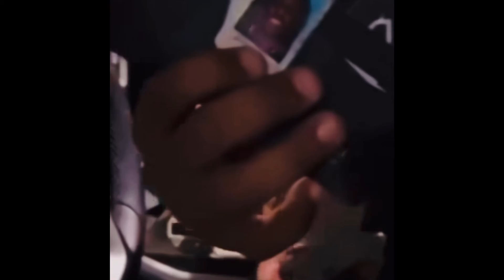LAVISH D CAUGHT LACKING ROBBED BY GOONS😱🔥🔥🔥🔥🔥🔥🔥MUST WATCH